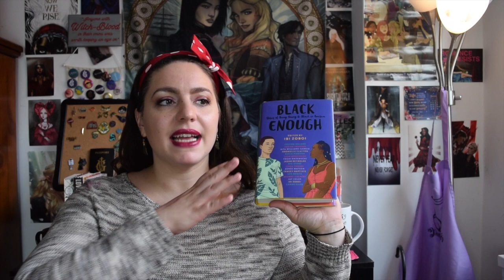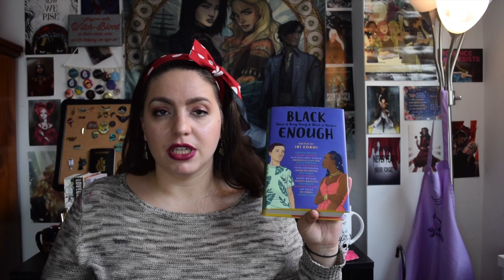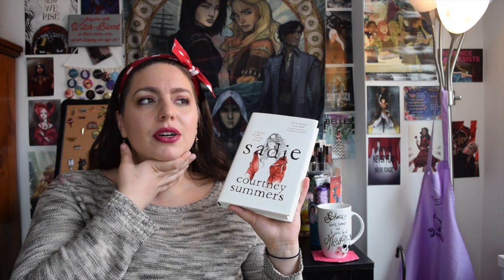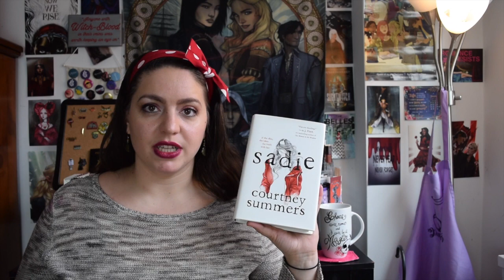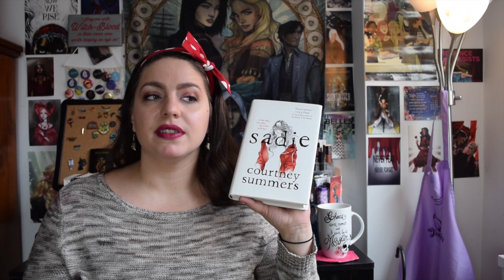28 Books in 28 Days! February 2019 Wrap Up / Blackathon Wrap Up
It's time for my February wrap up! This month I read 28 books for an average of a book a day. There were some hits and some misses, but in general it was a great reading month! I hope you enjoy this epic February 2019 wrap up. This month I participated in Blackathon hosted by Bowties and Books, The Novel Lush, and Francina Simone so this is also my Blackathon wrap up!

Books sent for review by authors or publishers are noted in the video. None of these are paid promotions.

| BOOKS MENTIONED|
Low Country Hero Lee Tobin Mclain
Enchantee Gita Trelease
The Fates Divide Veronica Roth
Strange Grace Tessa Gratton
Stroke of Luck B. J. Daniels
A Danger to Herself and Others Alyssa B. Sheinmel
Jack of Hearts and Other Parts Lev A.C. Rosen
Norroway Vol. 1 Cat Seaton
Black Enough Ibi Zoboi
Catwoman: Soulstealer Sarah J Maas
The Waking Forest Alyssa Wees
Bloodleaf Crystal Smith
King of Scars Leign Bardugo
A Girl Like Her Talia Hibbert
Star Marque Rising Shami Stovall
How to Keep a Secret Sarah Morgan
Days of Blood and Starlight Laini Taylor
Batman: Nightwalker Marie Lu
Forbidden Beverly Jenkins
As the Crow Flies Melanie Gillman
The Kingdom of Copper S.A. Chakraborty
Girls Made of Snow and Glass Melissa Bashardoust
Eloquent Rage Brittney Cooper
Binti Home Nnedi Okorafor
The Poet X Elizabeth Acevedo
The Court Dancer Kyung-Sook Shin
Sadie Courtney Summers

  the time!)
  BETHANY10

- BOOKISH MUGS from @CreativeLeighCrafts
  BETHANY15

- MUG RUGS from @layitonme.boutique
  BETHANY10

Amazon Wish List: